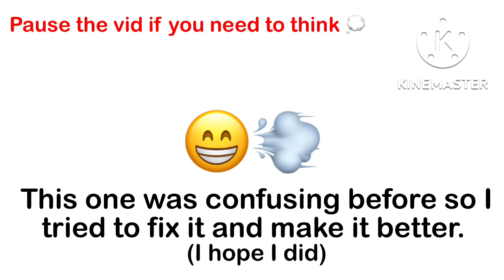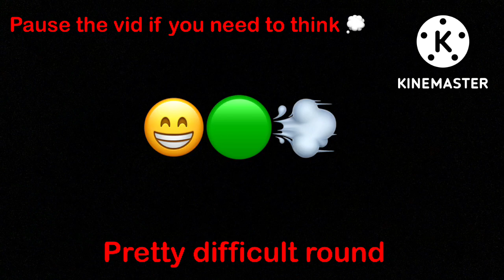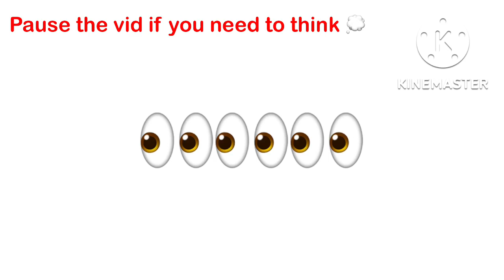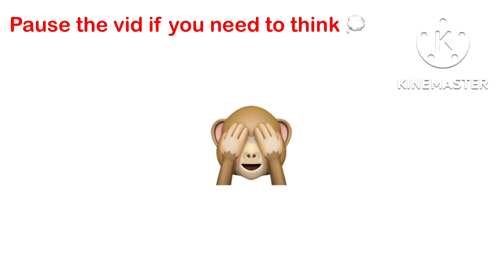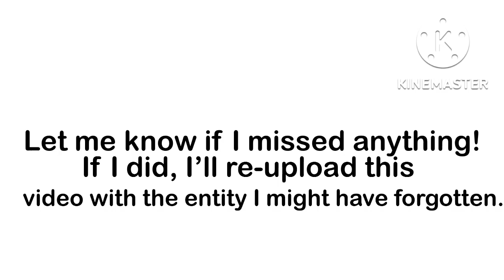Guess the DOORS entity by the EⓂ️🅾️ji! Part 2 new and improved. (Roblox DOORS 🚪)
I hope you enjoyed part 2 of this! Let me know if I should do more of this stuff.